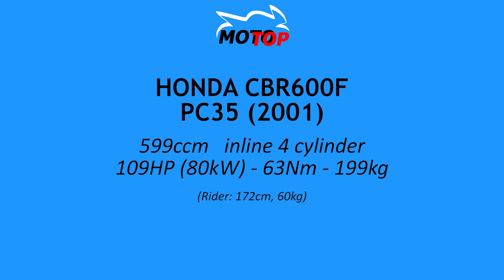Pannonia-Ring mit Honda CBR600F - onboard mit GPS-Daten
Servus, bitte die Beschreibung erweitern für volle Info. Danke :)
Beste Zeit etwa 2:20. Ich habe meine Rundenzeiten innerhalb von 3 Tagen um mehr als 15s verbessert. Aber ich muss immer noch viel lernen :)
Rennstrecke: Pannonia-Ring, Ungarn
Bike: Honda CBR600F PC35 (2001), komplett Serie, 115.000km auf der Uhr

FOTO/VIDEO AUSRÜSTUNG:

* Actioncam (Gopro Hero7 black)
* Dashcam (iTracker DC300-S GPS)
* Kamera (Sony DSC-RX100)
* Kamera (Sony DSC-HX400V)
* Batterie Gopro
* Ladegerät Gopro
* Batterie Sony DSC-RX100 und -HX400V
* Videobearbeitung (Cyberlink PowerDirector 15 Ultimate Suite)

MOTORRAD AUSRÜSTUNG:

* Rückenprotektor (Dainese Manis D1 55))
* Stiefel (Alpinestars SMX)
* Handschuhe (Held Phantom)
* Topcase (Givi Maxia)
* Ladegerät (CTEK MXS 5.0)
* Steckschlüsselsatz (Proxxon 23286 ¼ ½ 65-teilig)
* Drehmomentschlüssel (Hazet 5122-2CT 40-200Nm)
* Kettensatz (DID 525 ZVM-X) Honda CBR600F PC35 (ab BJ 2001)
* Kettensatz (DID 530 ZVM-X) Honda CBR1100XX (ab BJ 1999)
* Luftfilter (K&N) Honda CBR600F PC35 (ab BJ 2001)
* Luftfilter (K&N) Honda CBR1100XX (ab BJ 1999)